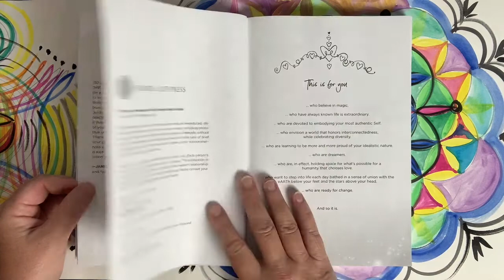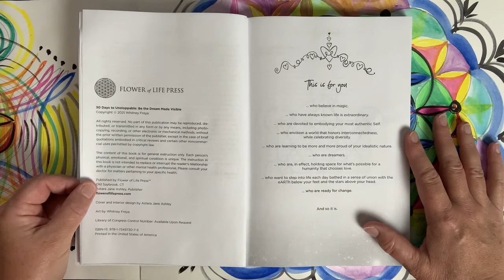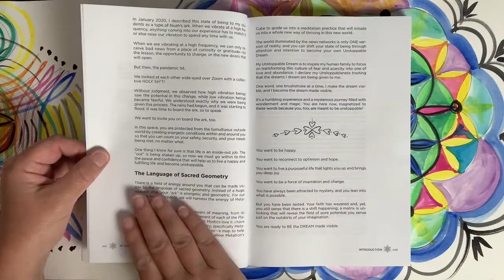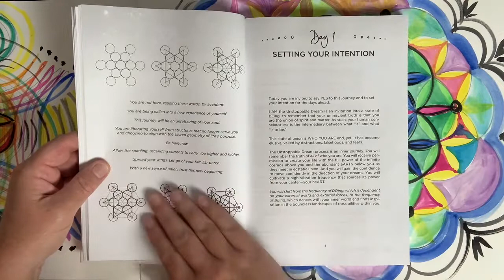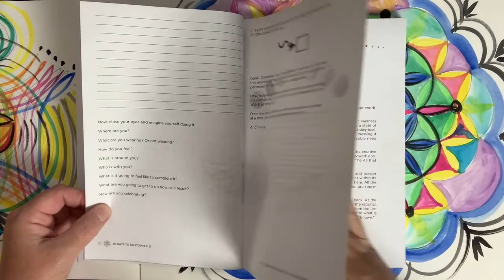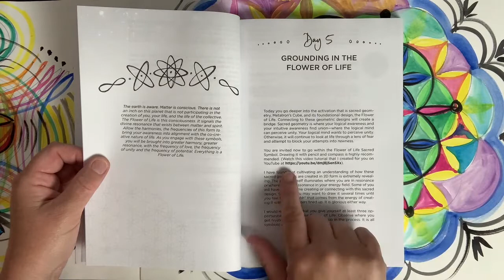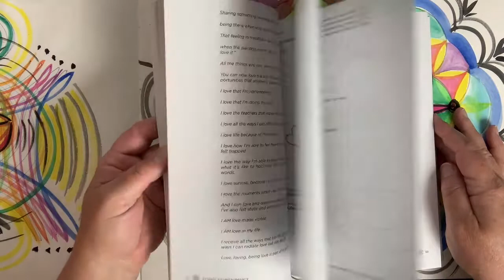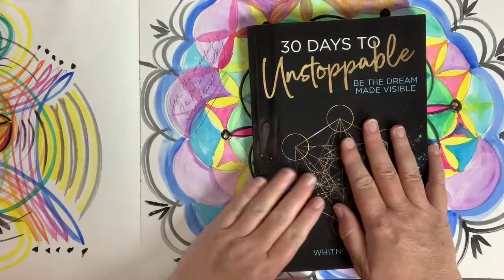Book Review of 30 Days To Unstoppable The Dream Made Visible by Whitney Freya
My Favorite Book - 30 Days to Unstoppable the Dream Made Visible by Whitney Freya. This book inspired me to start my own business and start living my Unstoppable Dream!